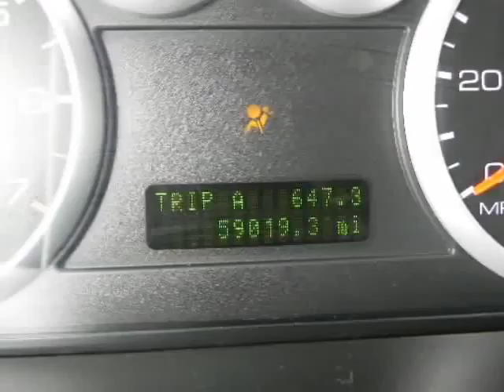2007 Ford Fusion at Rockwall Ford Mercury in Rockwall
2007 Ford Fusion

Rockwall Ford Mercury
990 East I 30

Check out this 2007 Ford Fusion.   The Special Internet Price is $12991. Contact the dealership today.